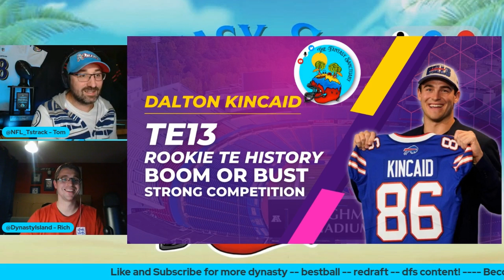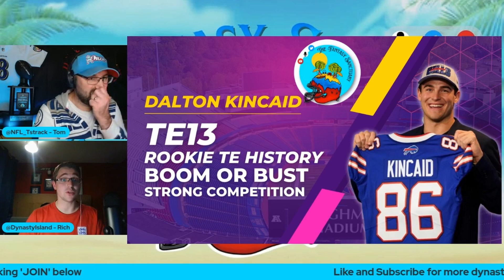Can You Draft Dalton Kincaid In Redraft?? | Fantasy Football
Rich & Tom are back to talk about 6 Tight Ends you should be avoiding in ALL fantasy football formats in 2023! Rich and Tom give their thoughts on what you should expect from these running backs and why their avoids for 2023.